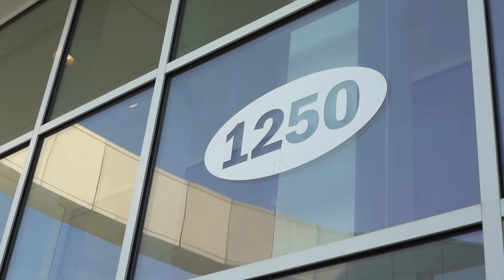Courtney Matlach, Residency Program Administrator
According to Courtney, the Residency Program at Montefiore is different because of the trainees. The support our residents are given from our staff and attendings really helps set them up for success.